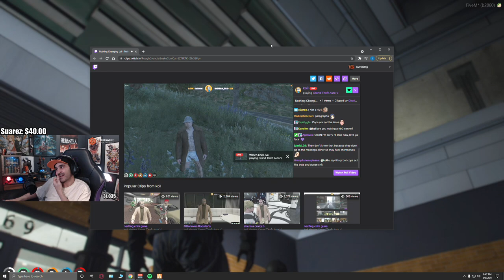Summits take on Nopixel